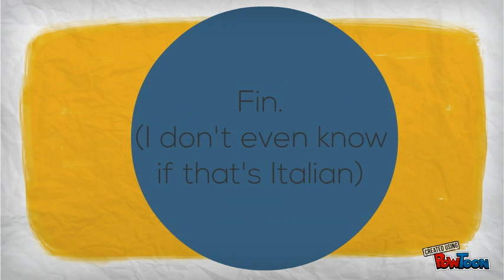Tale of a Castrato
Castrati were popular in the early days of Italian opera because of their ability to sing and float exceptionally high notes with as much ease as their female counterparts but with the power of a man. Here's a quick history lesson about them.-- Created using PowToon -- Free sign up . Make your own animated videos and animated presentations for free.  PowToon is a free tool that allows you to develop cool animated clips and animated presentations for your website, office meeting, sales pitch, nonprofit fundraiser, product launch, video resume, or anything else you could use an animated explainer video. PowToon's animation templates help you create animated presentations and animated explainer videos from scratch.  Anyone can produce awesome animations quickly with PowToon, without the cost or hassle other professional animation services require.